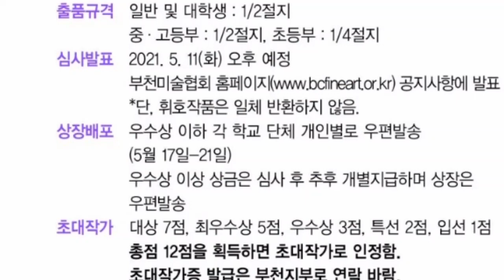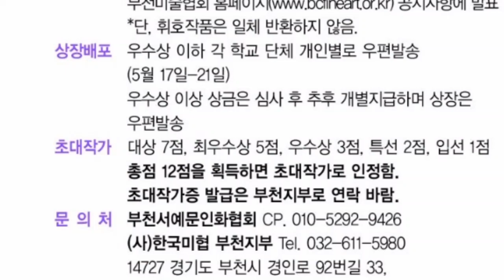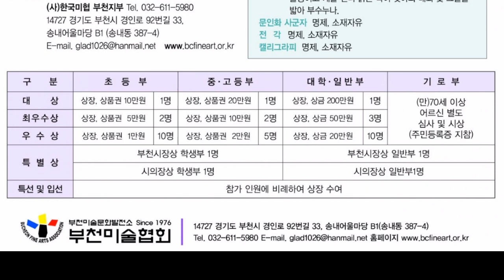제24회 부천휘호대회 (공모전)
타임스템프 (숫자 누르면 구간 이동)
0:00 제24회 부천휘호대회
0:10  접수날짜~
1:15 명제 초등부
1:46 중 고등부 대학 일반부 명제 한글
2:16 한문
2:47 분야별 상 및 상금
자세한 사항은 홈페이지 참고 하세요.
4.19전국휘호대회 최우수상